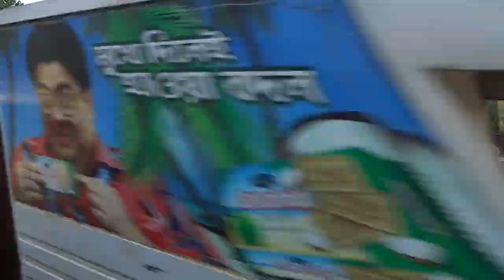beauty of nature in green city || Fuad blog